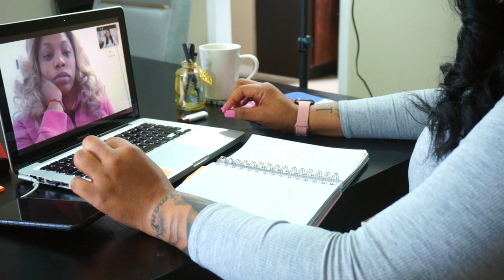ENTREPRENEUR VLOG | Meetings, Zoom Calls, Booked & Busy!!!